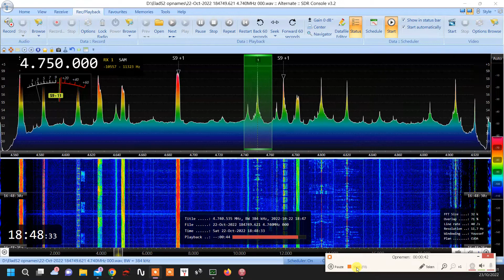Bangladesh 4750khz 1655utc 2210 2022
Elad S2  SDR Console +Deltaloop